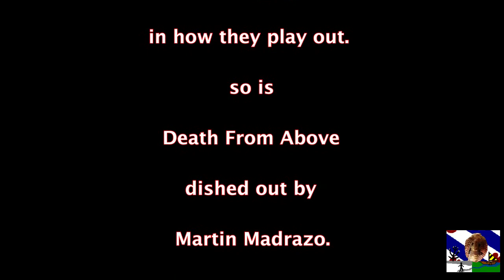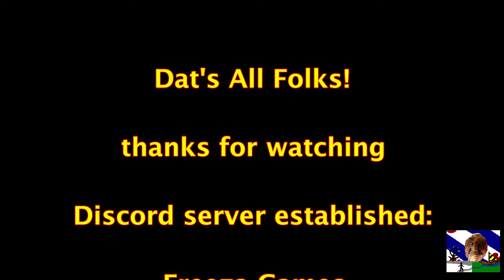SnakeFriesia GTAV ONLINE DFA an unusual way to play an old mission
Here's a mission i never liked, becasue of how the cops and security guards respond to the player. Just driving PAST without doing anything but drive can trigger a most violent response.
I tried dozens of ways of tacking this mission, but only one seemed to work, with an armored Kuruma.
This video proves that unorthodox thinking gets you a long way...